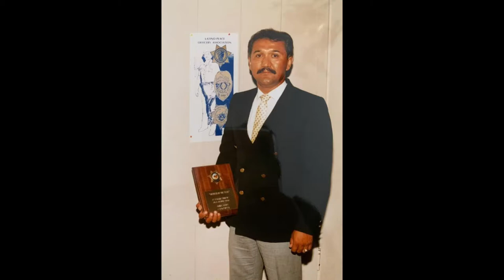PGR Mission SP4 Raul A Martinez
Raul A. Martinez served in the Army from March of 1970 to August of 1971 and did a one-year tour in Vietnam. Raul received a National Defense service medal, Vietnam Campaign Medal, Sharp Shooter (M-16). He had achieved the rank of SP4 at the time of discharge.

After being honorably discharged from the Army, Raul went on to serve 30 years as a California Highway Patrolman. After his 30 years he retired. Raul was a sports lover, a baseball player and a boxer. He was famously popular for his self-taught cooking skills. He loved to travel, bet on sports and tell jokes. Raul was definitely known for his love of spending time with his family.